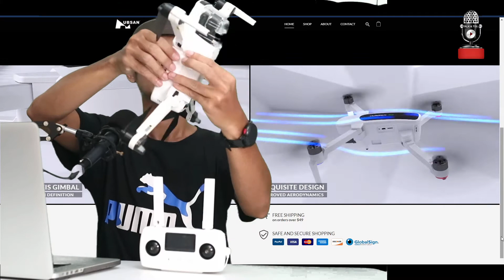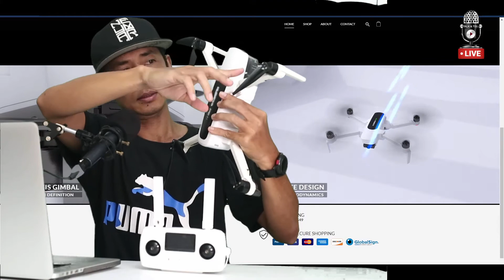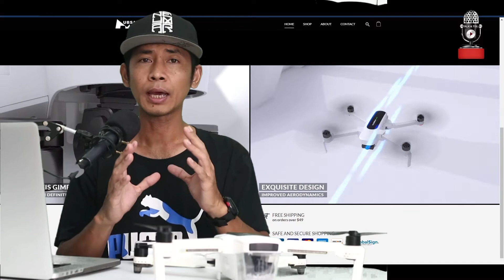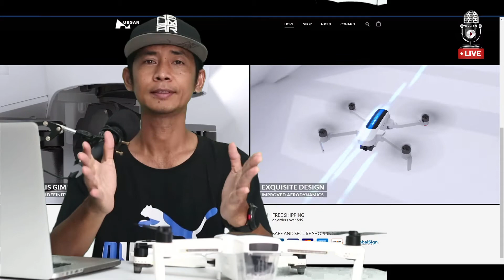HUBSAN ZINO 2 PLUS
1- 🔜HUBSAN Zino 2+
🎁តម្លៃ Standard set 489$ 1 battery Free 32Memory
🎁តម្លៃ ​Cambo set 575$ 2 Batteries Free 64Memory and Bag
📦 ស្តុកថ្មីមកដល់ឆាប់ៗនេះ​ កម្មង់មុនចុះតម្លៃជូន ៥%
🚚 Like/Share Page free Delivery គ្រប់ទីកន្លែង
🏛 ទីតាំង៖ Kampu Borey II B16-st 01 ផ្លូវជាតិលេខ ៥ ,សង្កាត់ស្វាយប៉ាក​ ខណ្ឌ័ឬស្សីកែវ​ ភ្នំពេញ